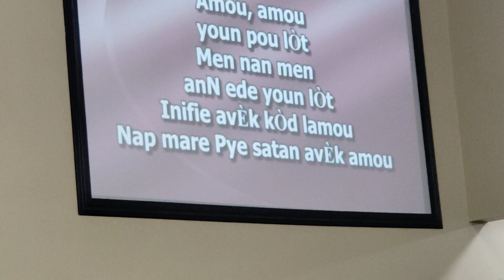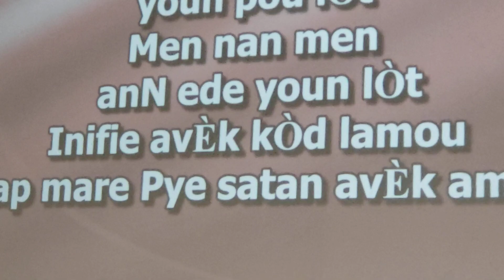Gospel assembly Church-MD -01 - 23- 22